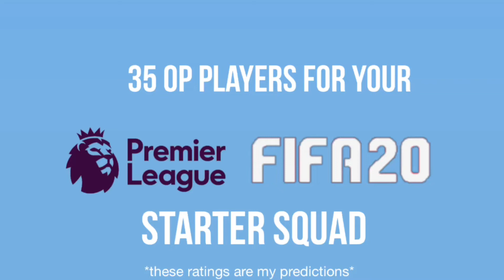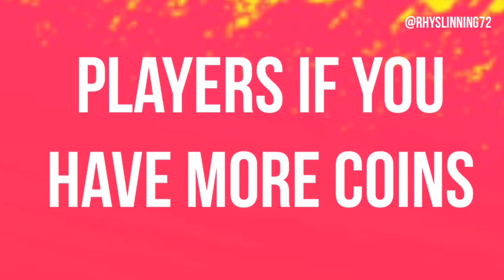35 OP PLAYERS FOR YOUR FIFA 20 STARTER SQUAD! (Premier league)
*all ratings are predictions*

35 players I think will be op and you should put in your fifa 20 starter squad (when the games out)

song: quiver by darren styles